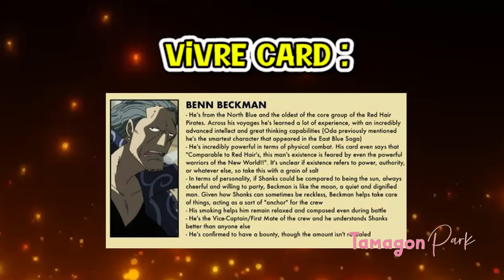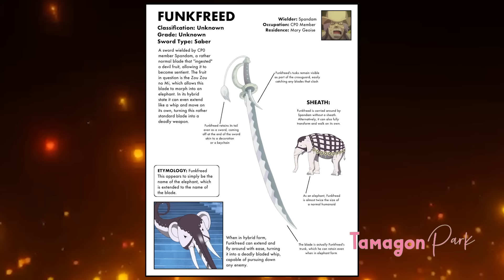KEKUATAN GILA BECKMAN - Ada yang special dari senjata “FLINTLOCK” miliknya? - One Piece 998+ (Teori)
Hey Yo Tamagon. . . . .
Jadi banyak sekali hal menarik yang  bisa kita bahas dari karakter yang satu ini. kali ini kita akan secara spesifik akan membahas seberapa kuat benn beckman ini dan juga apa sebenarnya kekuatan mengerikan yang ada padanya sampai sampai musuh yang sekaliber admiral kizaru angkat tangan di buat nya.
jujur tamagon sedikit ngefans dengan karakter ini karena karakter ini cool dan juga sangat misterius.
ya wajar sih karena kapten nya juga sangat misterius.
jadi selain itu kita juga akan membahas mengenai senjata utama dari benn beckmann ini. senjata nya berjenis flintlock. apa memang sebenarnya ada yang special dari senjata ini? pemakan buah iblis kah atau lebih mengerikan dari itu?
Here wo go . . . tarik jangkar dan mari kita berlayar!!!

► Jika kalian punya TEORI MENARIK, kalian bisa kirim ke e-mail ini :
 Ada Fee (Imbalan) untuk kalian jika teori kalian terpilih di convert ke video
 YouTube. Yuks buruan buat teori atau unek unek kalian tentang One Piece!!!

PLAYLIST TAMAGON!!!

And Fanart keren dari Indonesia : MonkeyD_rock, Redi_de.Cal, Akbrchrl, wibowo_994